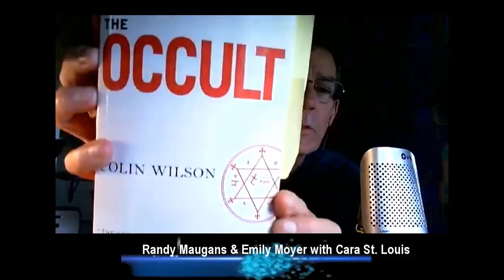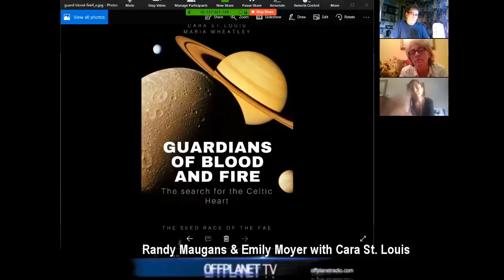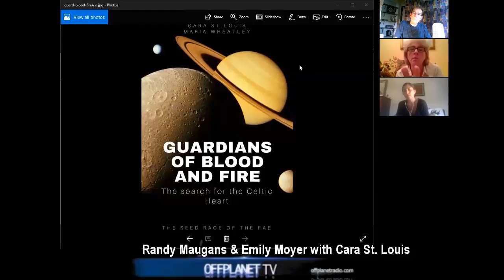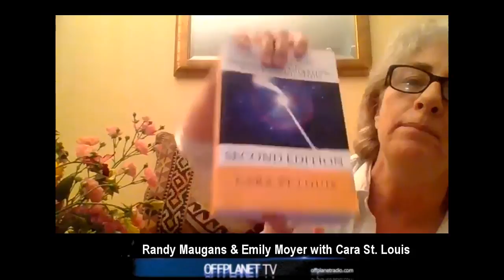Cara St. Louis: Gangstalking, A.I., Egregore, and The Fae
Cara St. Louis joins Emily Moyer and Randy Maugans for a freewheeling discussion on topics from the Patreon platform to gangstalking and the strange thought forms called egregore, what they tell us about our powers of imagination for good and evil and...why we need to do inner work to discern our true voices, and we also talk more the Fae.